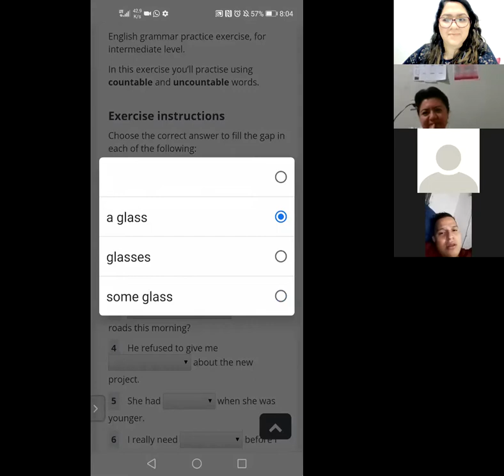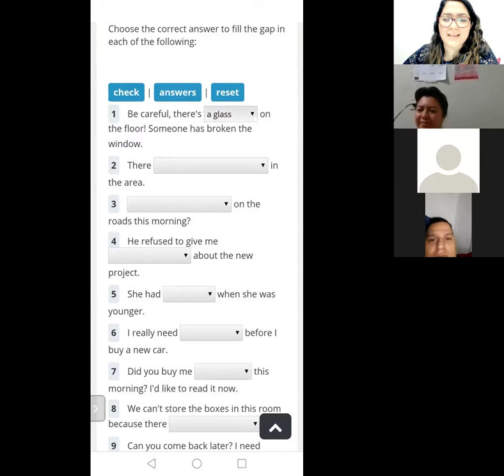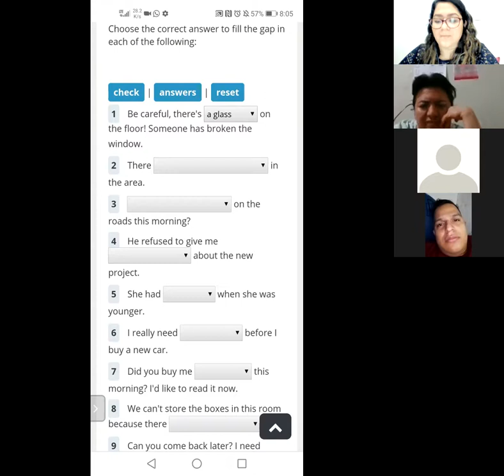Principiante 4. February 9th, 2nd part